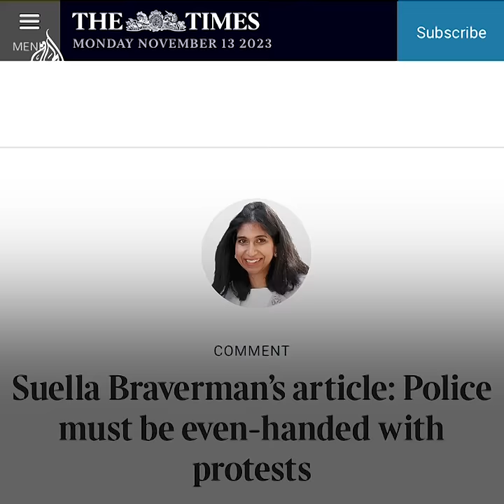Why UK Home Secretary Suella Braverman was sacked | Al Jazeera Newsfeed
The UK’s Home Secretary, Suella Braverman has been sacked over her stance on pro-Palestine marches and criticism of the police for being too lenient with protesters.